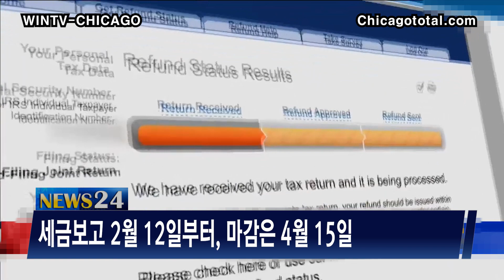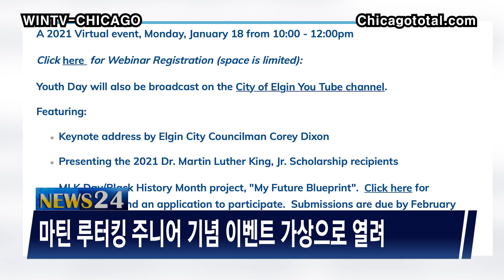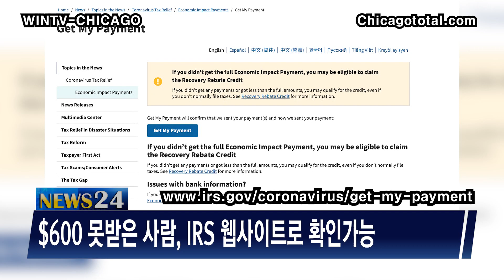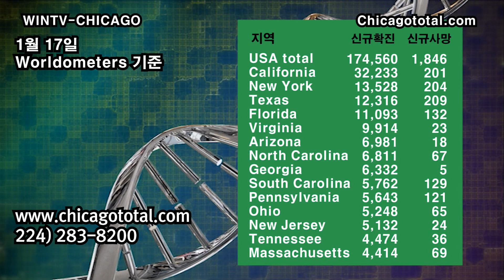바이든, 천백만 서류미비자 구제법안 발표예정[1월 18일 윈티비 미주핫뉴스]새 백신 얀센 몇주안에 승인, 1회접종-대량생산가능-세금보고 2월 12일부터, 마감은 4월 15일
1월18일 월요일 윈티비 미주 핫뉴스

1. 바이든, 취임첫날 1,100만 서류미비자 구제안 발표예정

2.  파우치 박사,새 백신 얀센 몇주안에 승인, 1회접종 대량생산가능

3. 세금보고 2월 12일부터 마감은 4월 15일

4. 마틴 루터킹 주니어 기념 이벤트 화상으로 열려

5. 오헤어 공항에 3개월 숨어지낸 남자 발각

6. $600 지원금 못받은 사람, IRS 웹사이트로 확인가능